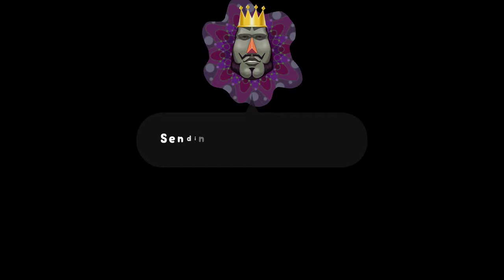Katamari Damacy Reroll [2] Rolling About Town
It's growing on me a little bit, but the end of the levels don't tend to be very fun—I just want to roll up EVERYTHING at the end.